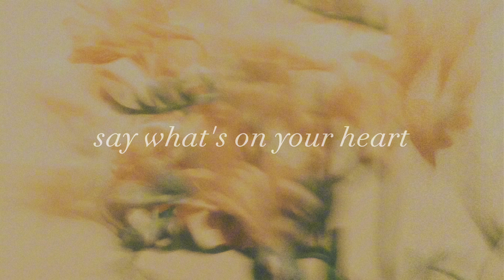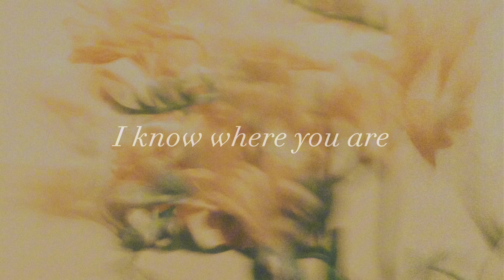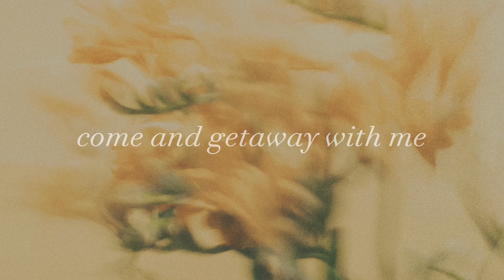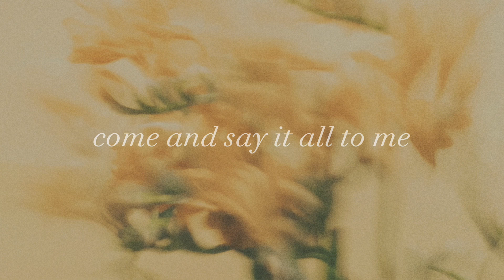Getaway Lyrics | Taya